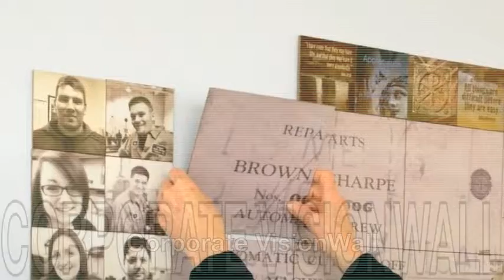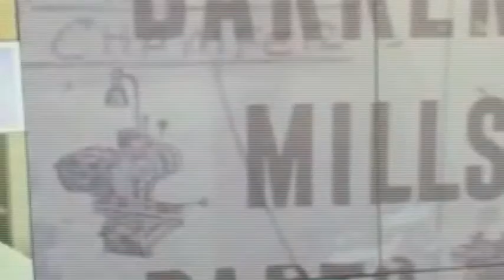VisionWall by BloxShop, 2014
2 minute video showing how a wall at work can share vision and much more!